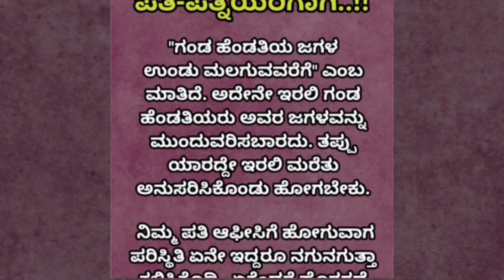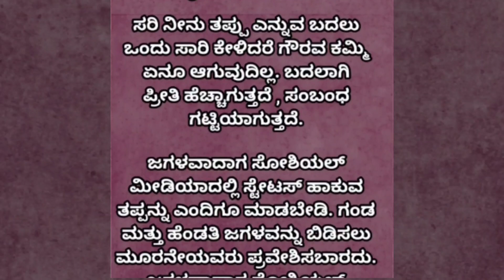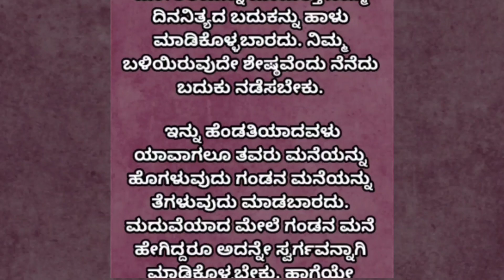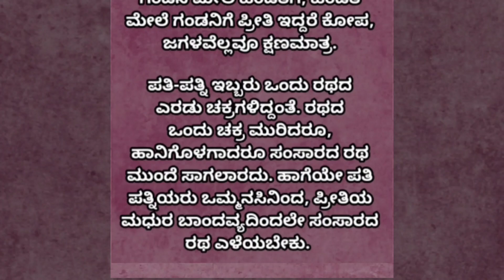ಸುಖ ಸಂಸಾರದ ಗುಟ್ಟು| Useful information in Kannada|Motivational speech|Lessonable story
Useful information in Kannada|Lessonable story|Kannada motivation

Kannada thoughts
motivational speech in Kannada
motivational thoughts
 Kannada words about life
motivational status
Inspirational quotes
echo kannada
motivated manasu
knowledge for you kannada
kalpana shakti